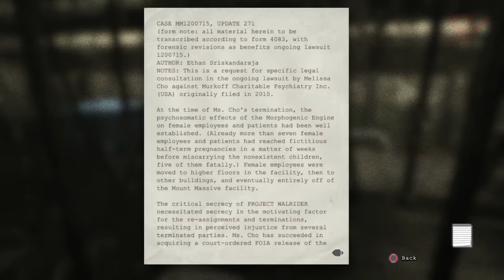CREMATORIUM | Outlast Whistleblower DLC - Part 3